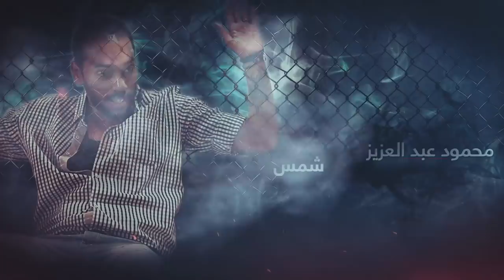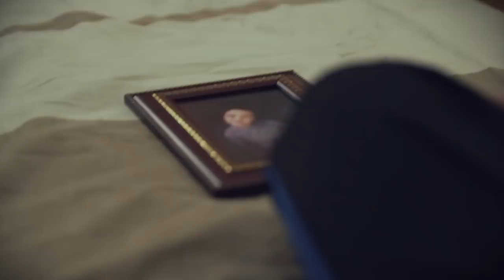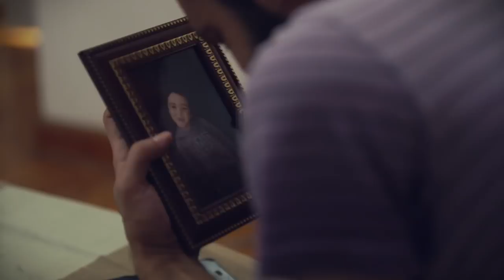الحلقة الرابعة - مسلسل سجن اختيارى - رمضان ٢٠١٨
مسلسل سجن احتياري
اول مسلسل رمضاني ع اليوتيوب في مصر
بطولة فريق مسرحية ١٩٨٠ وانت طالع
تأليف واخراج : محمود جمال

تدور احداث المسلسل حول مجموعة من الاصدقاء القدامى تجمعوا عند (رفيق) صديقهم القديم القادم من السفر بعد ان عاد ثريا ليستعيدوا ذكرياتهم القديمة سويا ثم يعرض عليهم (رفيق) المشاركة فى لعبة ما مقابل مبلغ كبير جدا من المال يحصل عليها فائز واحد فقط.